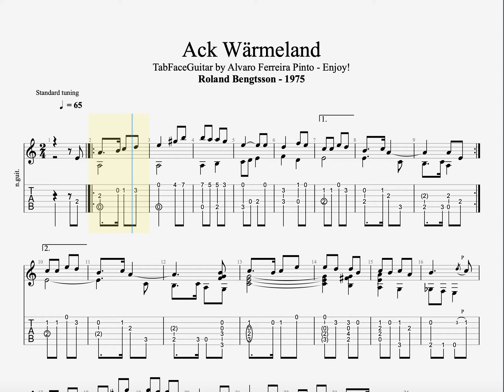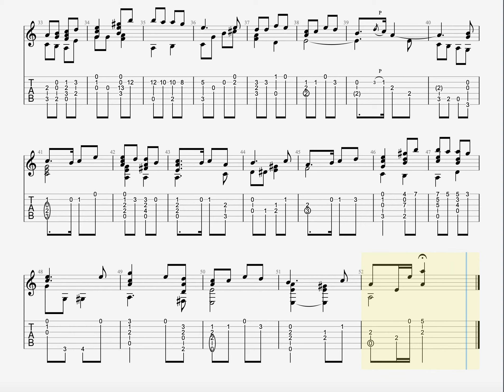Ack Wärmeland - Roland Bengtsson - 1975 - Enjoy!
Ack Värmeland - Roland Bengtsson - 1975 - Enjoy!